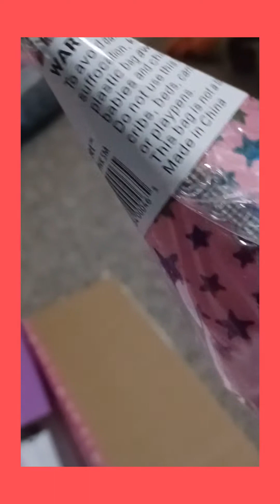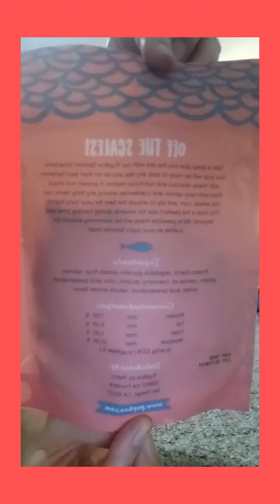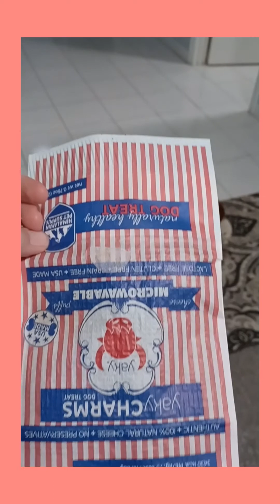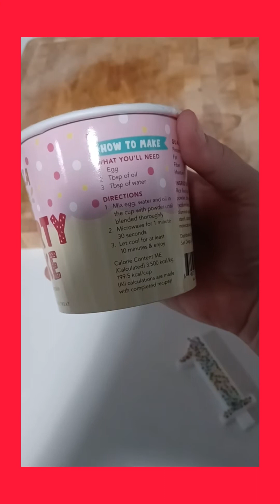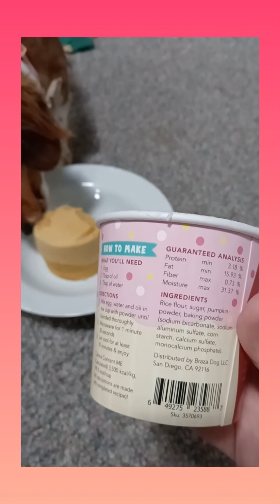Hazel's 1ST BIRTHDAY | PUPBOX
Celebrate Hazel's 1ST BIRTHDAY with us and see what she got in her BIRTHDAY PUPBOX!! Yep thats right you did read right she got a one yr old pupbox and we cant wait to share it with you all!! Don't forget to sing happy birthday in the comments or leave her your  birthday wishes!! HUGE Thank you to you all for being here with us!
this is not a sponsored video i just love my dog.

Hazelnut Pretzel